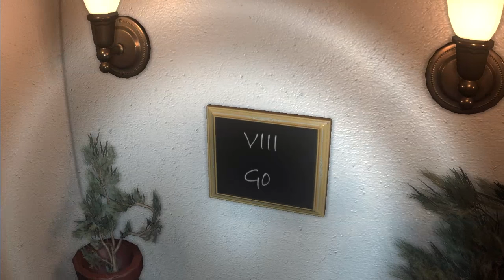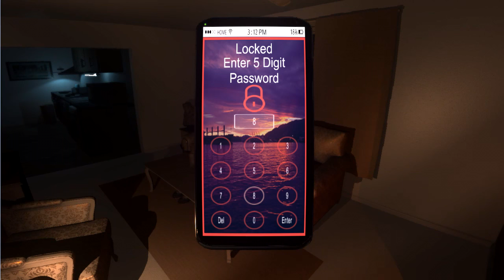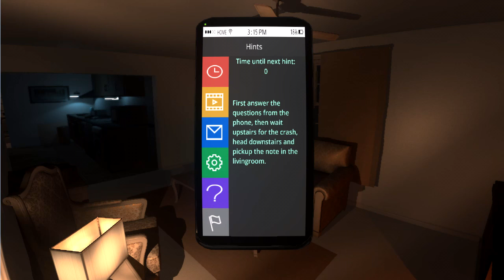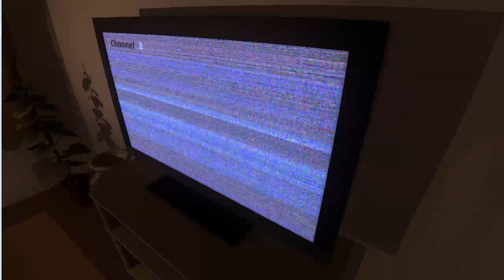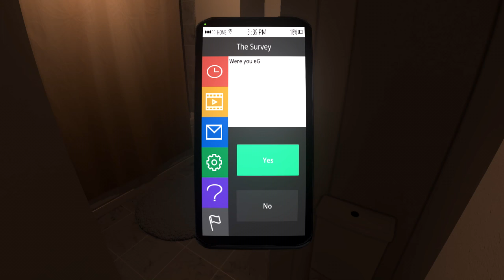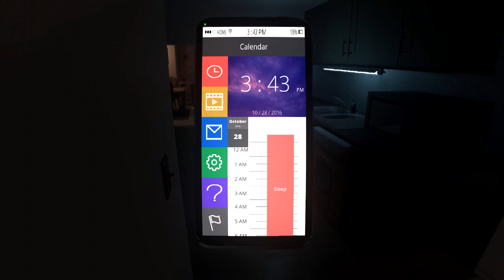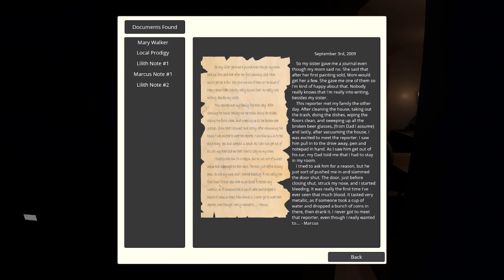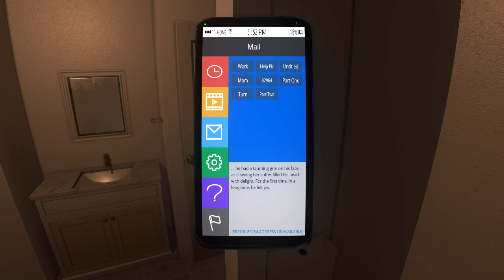The Survey - DON'T TRUST YOUR PHONE, Manly Let's Play Pt.1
The Survey is a horror game about being stuck in a house with text spammers haunting you. Despite all that joking it's actually pretty damn scary.

"Gotta survey the area."